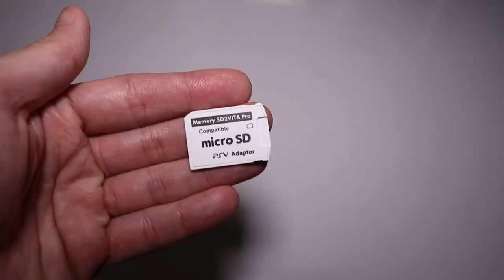My PS Vita is better than yours | PS Vita MODS. type C. big battery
It is!
The battery I used: